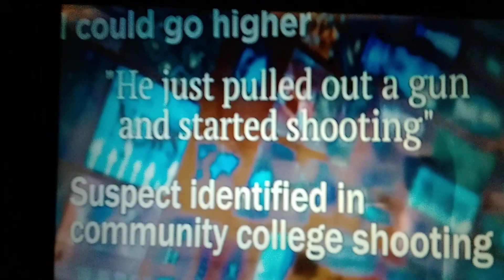imminent threat training